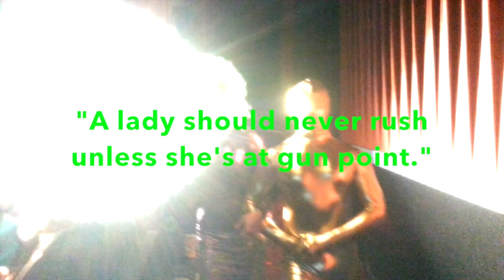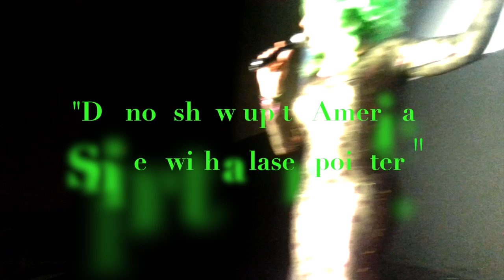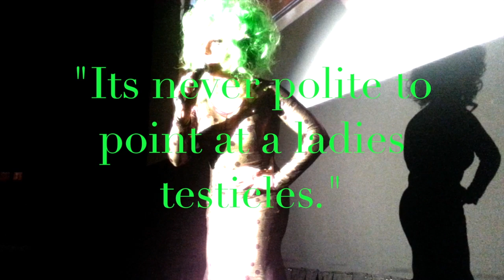Hedda Lettuce Oscars 2015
Hedda Lettuce at her sold out oscar party at Bowtie Cinemas in the heart of chelsea, where she states boldly, "A lady should never rush unless she's at hun point."

This piece was posted earlier, was removed, and now the sound has been fixed.